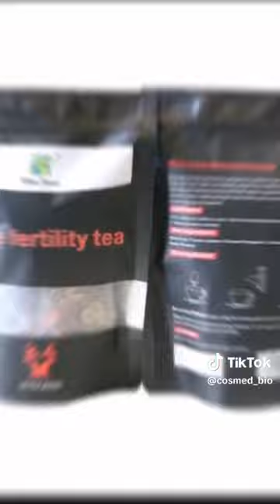MALE FERTILITY BIO TEA. PRIX: 10.000 FCFA. Je n’ai pas de droits sur la music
Le thé de fertilité masculin est un type de thé spécialement formulé pour stimuler le système reproducteur masculin. Il contient des plantes telles que la racine de maca, le tribulus et le ginseng, connues pour leur capacité à stimuler la fertilité masculine. Il peut contribuer à améliorer la santé reproductive et à soutenir la production de spermatozoïdes.
Certainement ! Le thé pour la fertilité masculine est un mélange spécialement formulé d'ingrédients naturels conçus pour soutenir la santé reproductive masculine et améliorer la fertilité.

Le thé contient un mélange unique d'herbes et de nutriments dont il a été démontré qu'ils améliorent le nombre, la mobilité et la morphologie des spermatozoïdes. Ces ingrédients comprennent notamment la racine de maca, le ginseng, le tribulus terrestris et le zinc.

Notre thé de fertilité masculine est facile à préparer et peut être dégusté chaud ou froid. Il a un goût délicieux et rafraîchissant et peut être consommé quotidiennement dans le cadre d'un mode de vie sain.

Nous prenons soin de ne nous approvisionner qu'en ingrédients de la plus haute qualité et de nous assurer que notre thé est exempt d'additifs ou de conservateurs nocifs. Notre thé est également végétalien et sans gluten, ce qui le rend accessible à un large éventail de consommateurs.

Dans l'ensemble, le thé pour la fertilité masculine est un moyen sûr et efficace de soutenir la santé reproductive masculine et d'améliorer la fertilité.